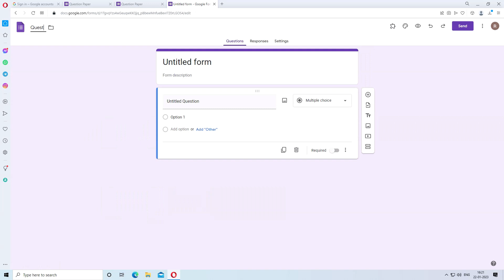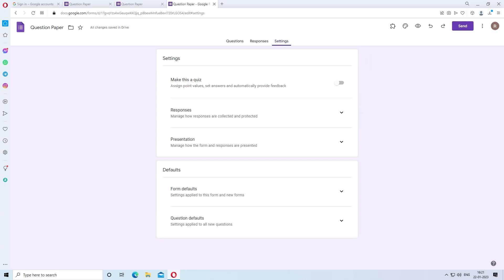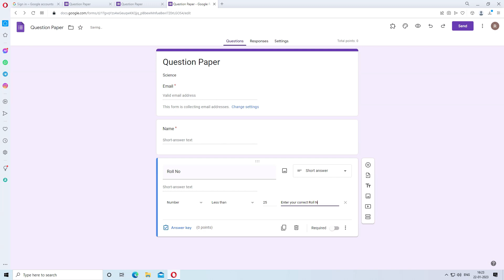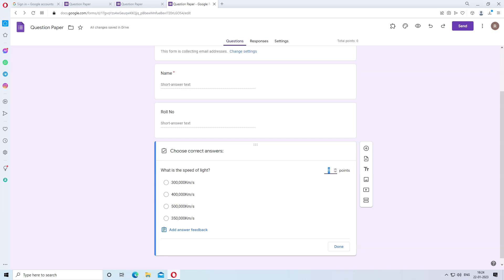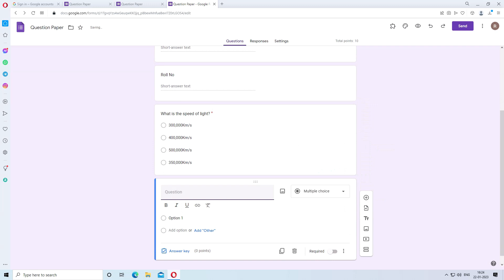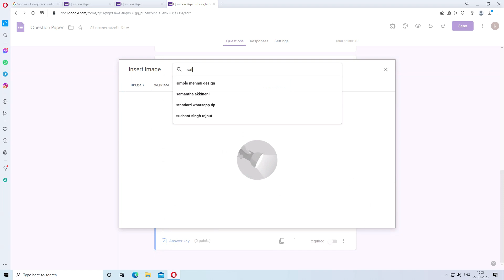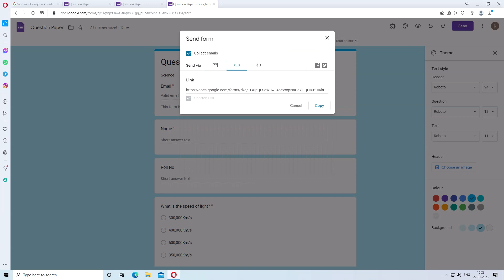Google Forms - How to create a quiz question paper in Hindi?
This video is about how to create a Quiz Question paper using Google Form using your laptop. This is a step-by-step tutorial on how to create a google form in 2023 in Hindi.

Iss video me aap sikhenge ke Google forms me quiz kaise banaye.

In this step by step tutorial, you will know how to create a  Google Form